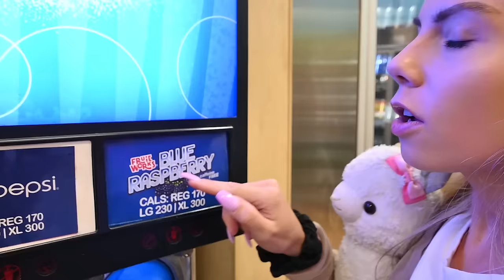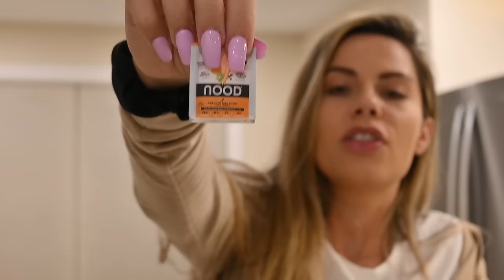LLAMAS OPEN UP THEIR OWN SLUSHY SHOP !! Can They Run It ?!?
Hi guys! What do you think of the llamas store??